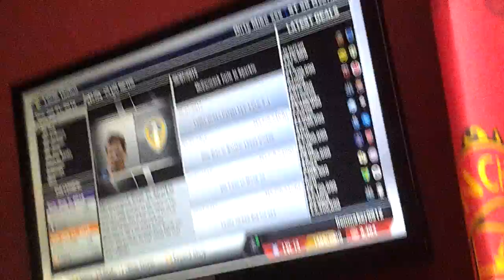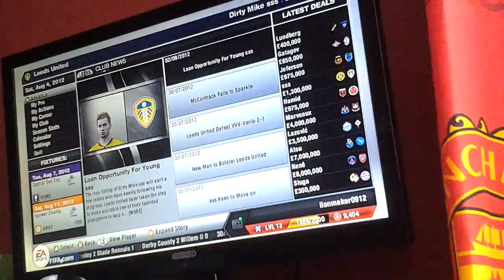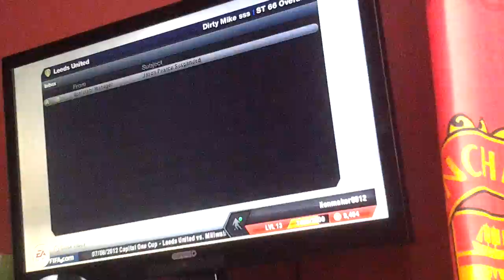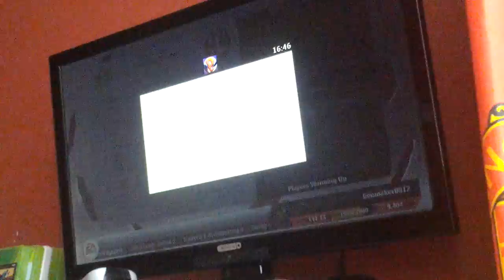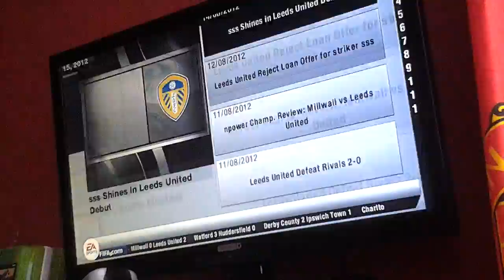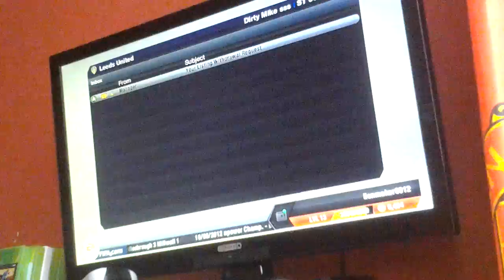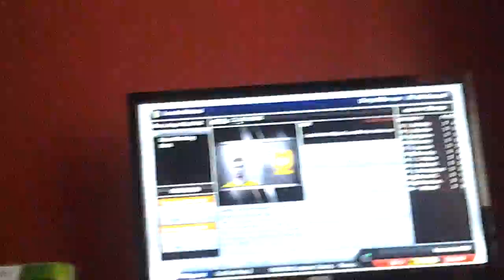Dirty mike part 2